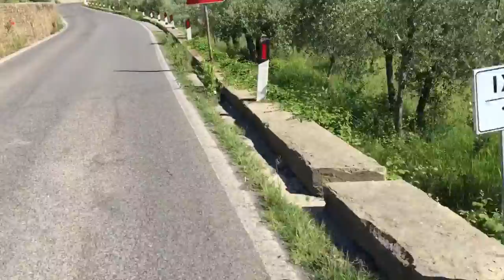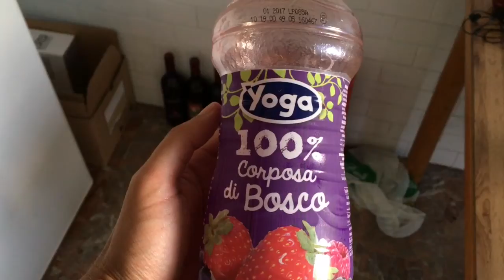First Go At A Movie...